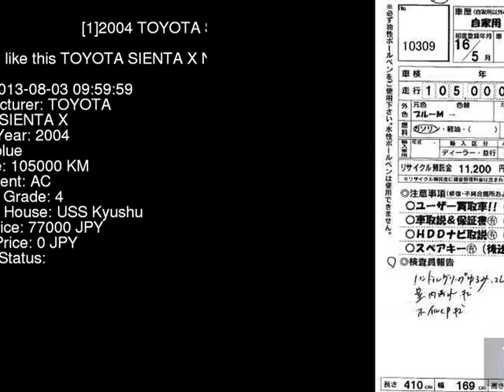2004 TOYOTA SIENTA X NCP81G - Japanese Used Car For Sale Japan Auction Import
2004 TOYOTA SIENTA X NCP81G - Japanese Used Car For Sale Japan Auction Import NCP81G,TOYOTA,SIENTA,X,USS Kyushu,jdmvip,vip,jdm,cars,japan,jdmvip.com,japanesecars,usedcars Japanese Used JDM Car For Sale At Auction in Japan for Import